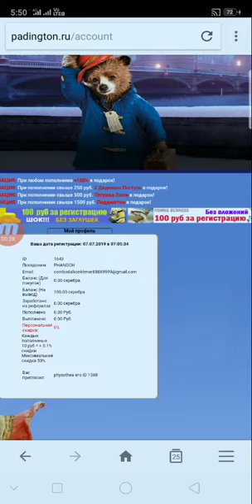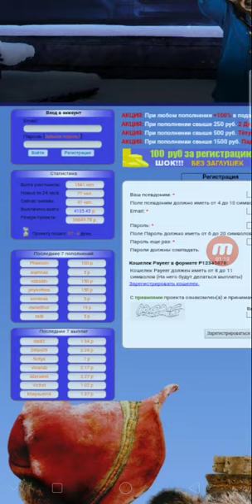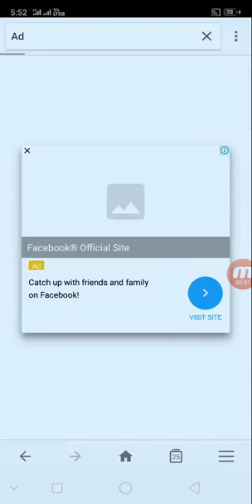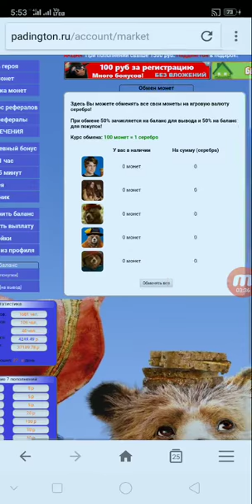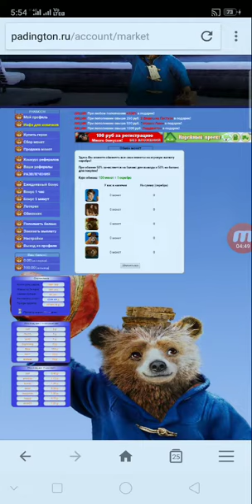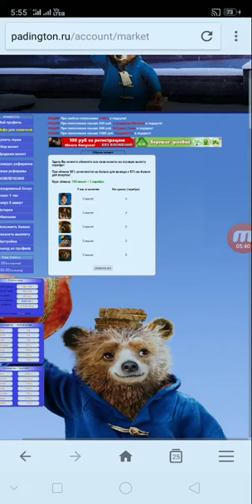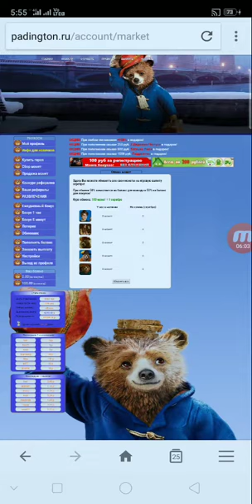របៀបចុះឈ្មោះរកលុយ Free ពីវែបសាយថ្មី គ្រាន់តែទិញរូបគំរូចំនេញលុយ Free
👉នៅក្នុងវិដេអូនេះ ញុមចង់បង្ហាញរបៀបចុះឈ្មោះរកលុយ Free ពីវែបសាយថ្មី គ្រាន់តែទិញរូបគំរូចំនេញលុយ Free ។ KH  Money Online

      ពុកម៉ែបងប្អូនទាំងអស់គ្នាបាទ  សូមអរគុណ ។

# មើលហើយអនុវត្តតាម !